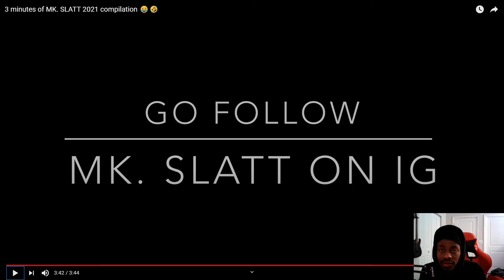MK SLATT Compilation 2021 | (REACTION)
Intro: Out The Window - Famous Dex